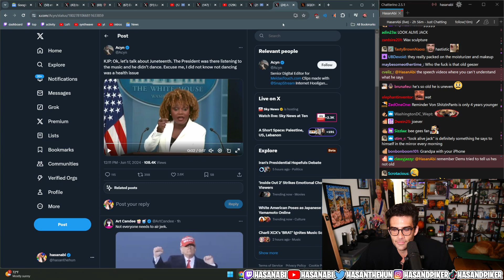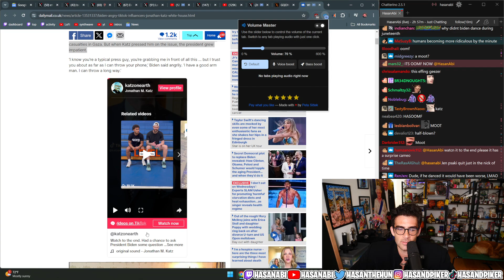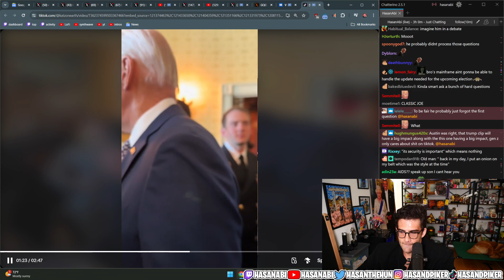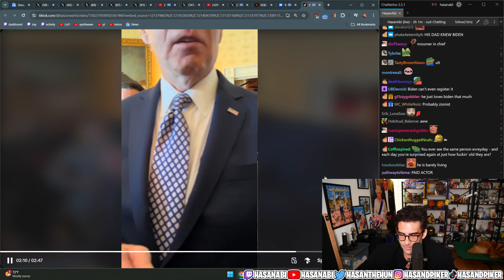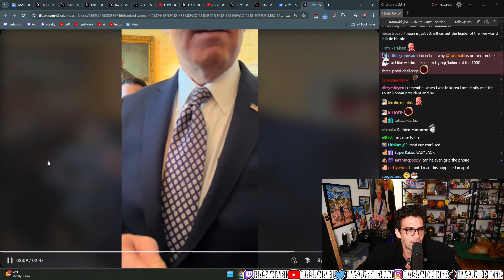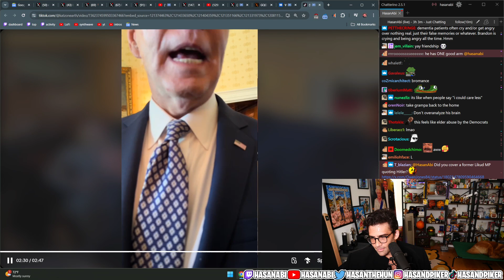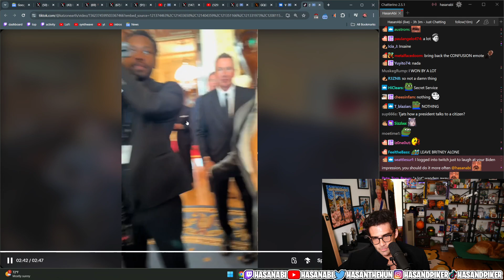wh on concerns about Biden's | HasanAbi Reacts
Hasan Shocked Kaya Ignores Command - This is a FAN channel - edited by me (HasanAbiRare).

You can find Hasan Live everyday at

 / hasanabi

 / hasandpiker